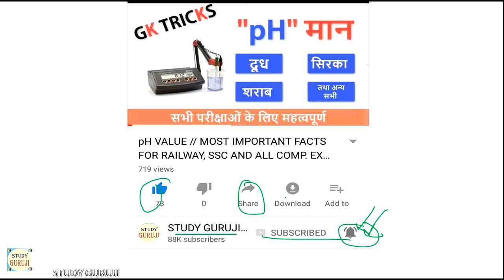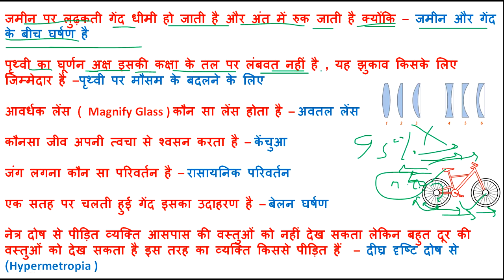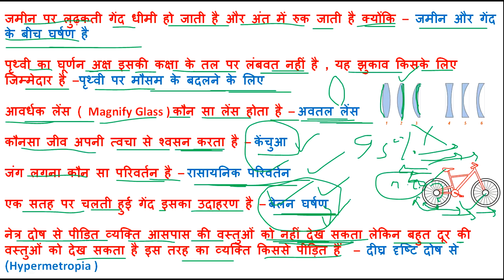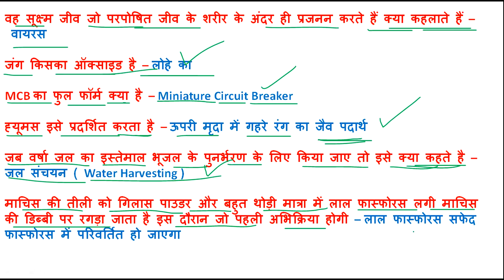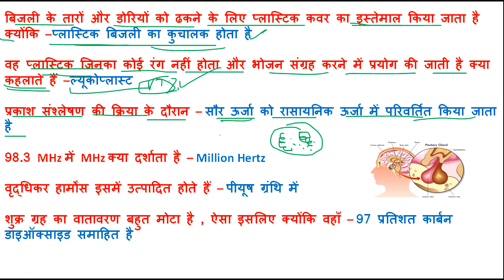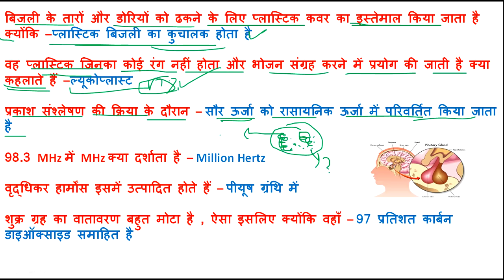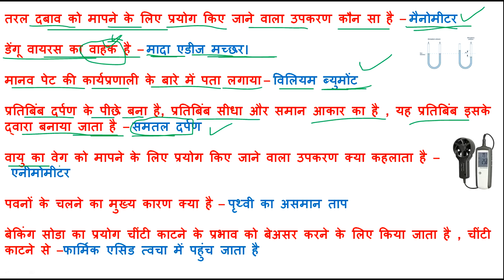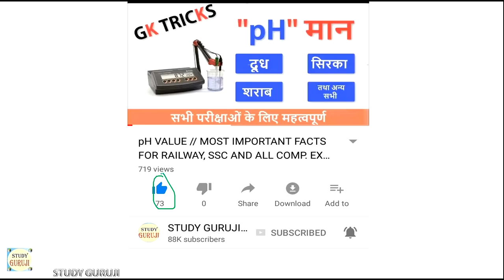GENERAL SCIENCE // MOST IMPORTANT //रेलवे RPF भर्ती 2018 // IN HINDI !!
NAMASKAR DOSTO..IS VIDEO M BAAT KRENGE KI रेलवे RPF भर्ती 2018 // MOST IMPORTANT GK QUESTIONS // IN HINDI !! M COVER KRENGE